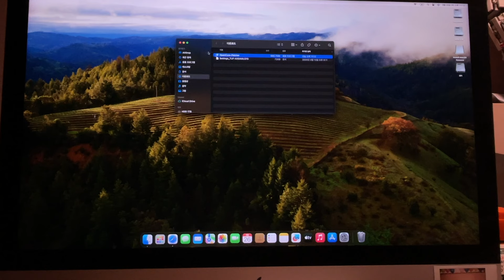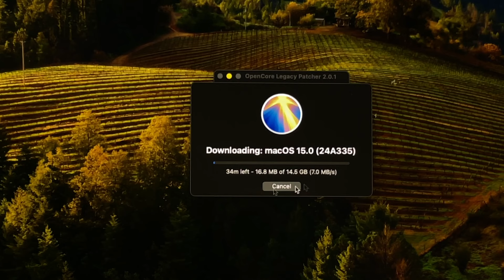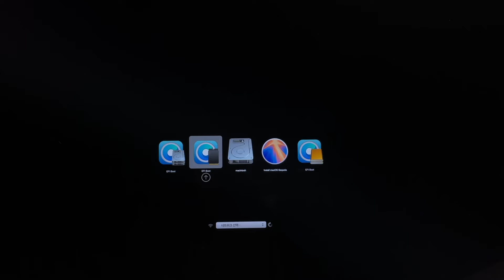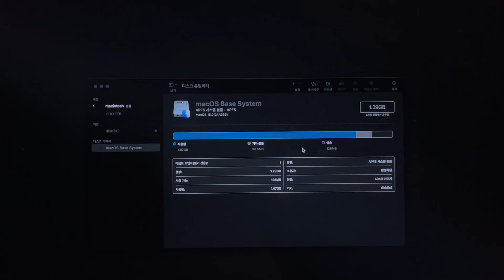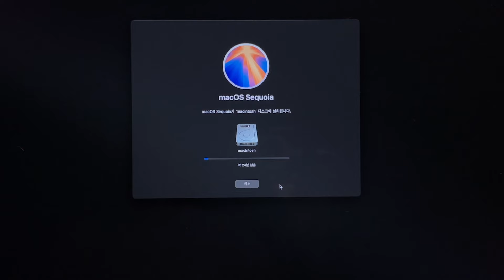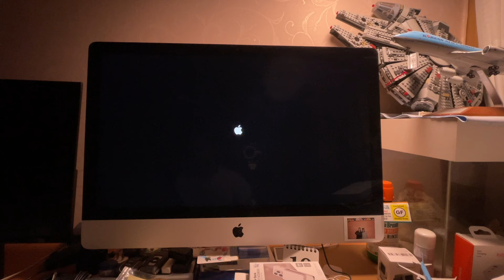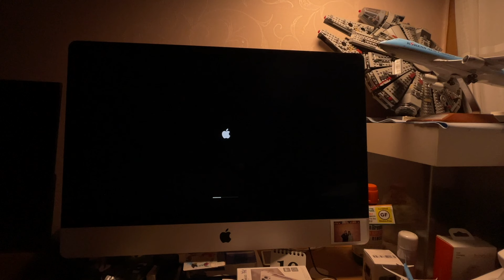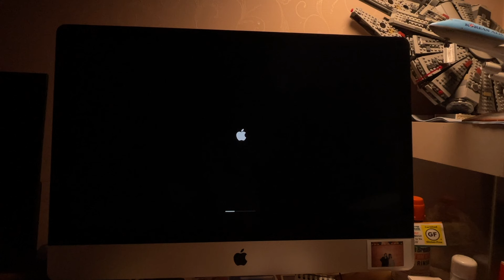미지원 구형맥북 세쿼이아 설치 가이드 unsupported macbook sequoia install guide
오픈코어레거시패처 직접다운로드 링크

1.가급적 클린 설치 권장 합니다.
2. 모든 문제점에 대한 해결책은 댓글에 답이 있습니다.
3.설치 중에 생기는 문제점은 가급적 자세히 서술해야 답변을 드릴수 있습니다.
4. usb 뽑으면 부팅이 안되는 분들은 패치 실행 후 usb가 아닌 맥 디스크로 다시 한번 패치 하세요.